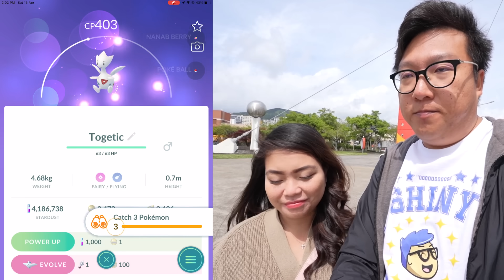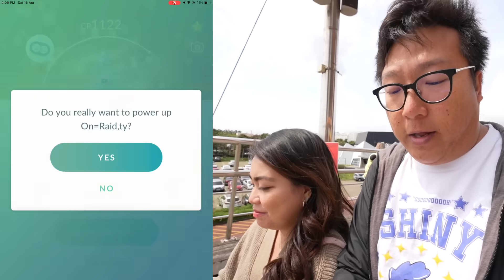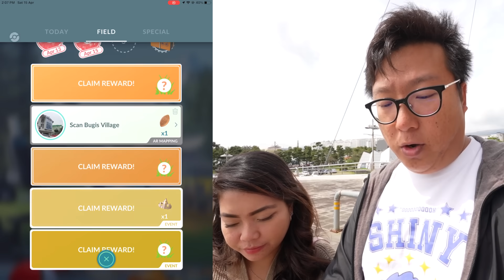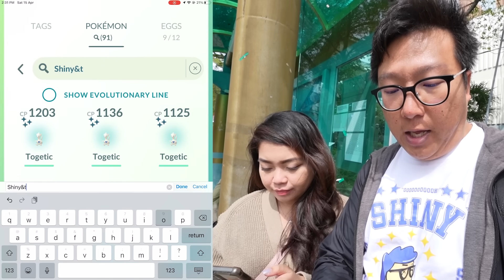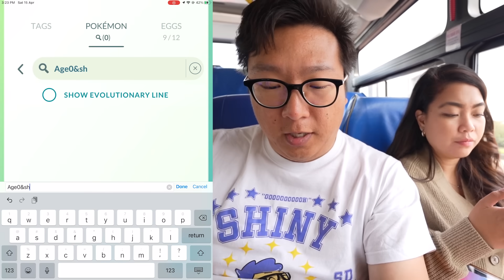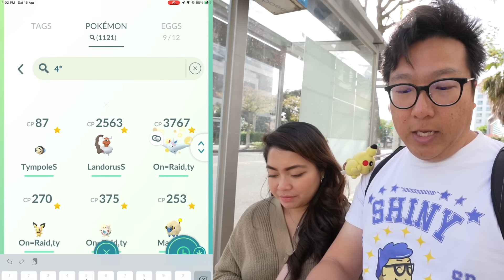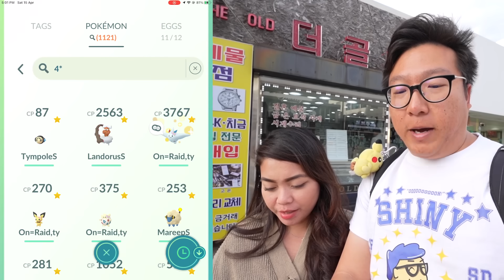I Caught Over 50 Shiny Togetic in This 3 Hours Community Day in Pokemon GO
Togetic is a very well loved Pokemon among many people. Togetic is April 2023’s featured Community Day Pokemon with an increased shiny rate for all of us to enjoy getting our very own shiny Togetic in Pokemon GO. Today, I went on a hard grind to capture as many shiny Togetics as I could during this 3 hours event, and this was how it went...